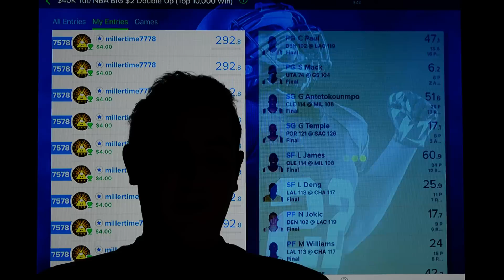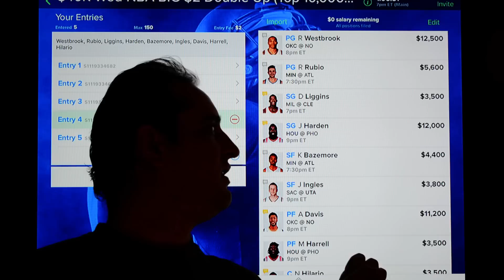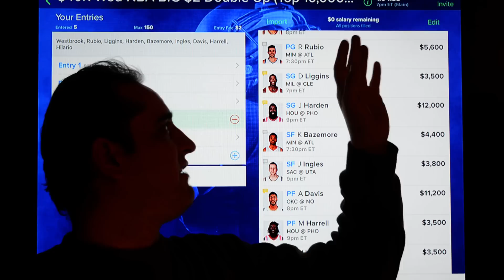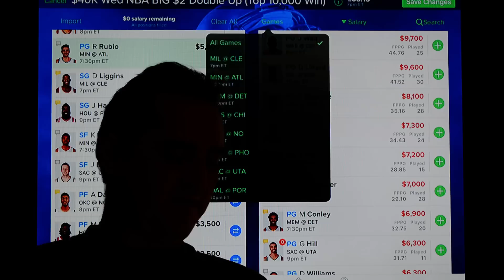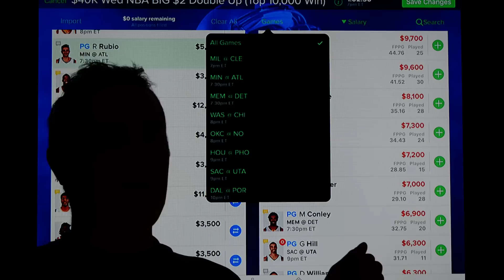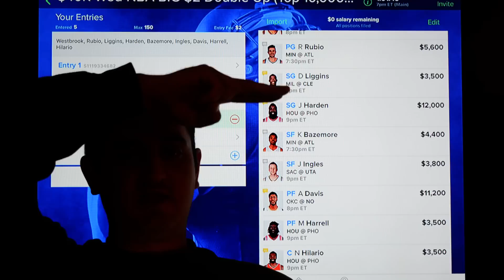Fantasy Forecast for 12/21/2016 - NBA FanDuel & DraftKings POSSIBLE CASH Lineups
Welcome to Fantasy Forecast, your condensed stop for all optimal daily lineups for NBA and other occasional sports tips. You always will see a free cash (50/50) or tournament lineup daily for FanDuel or DraftKings that is played by me, with the results shown in the following day's video. I encourage all your involvement!! I respond to all comments/messages as fast as i can, and I use Twitter to send last minute injury news and lineup changes to all my YouTube subscribers.

Today's video is results from yesterday, discussion of today's fantasy choices for my cash lineups for FanDuel & DraftKings, and today's game analysis and breakdown.  TODAY IS A PLAY LIGHT/NOT AT ALL DAY.  I MAY CANCEL MY ENTRIES TODAY OR CHANGE THIS LINEUP LAST MINUTE!!!

PS - YES, I OFFER THIS FOR FREE, I JUST ASK THAT YOU WIN AND ENJOY!!

May Lady Luck smile on you all, go out there and win some money!